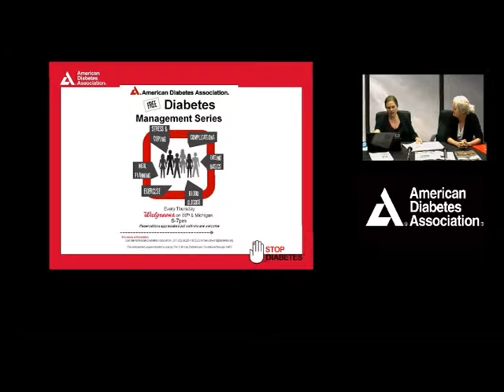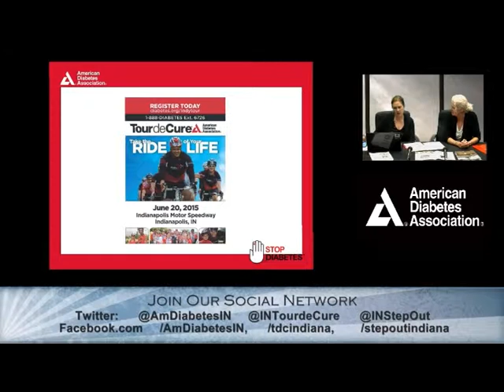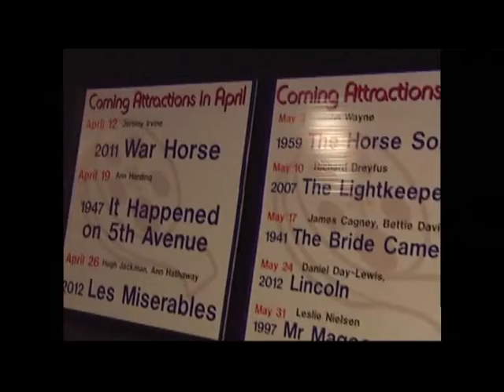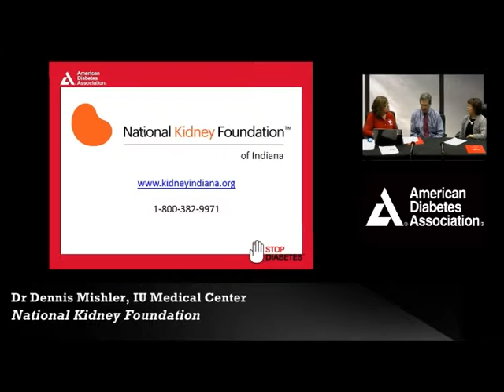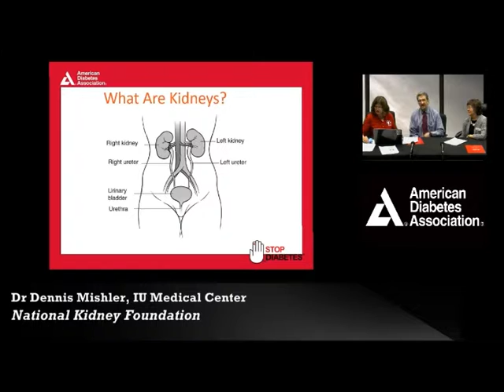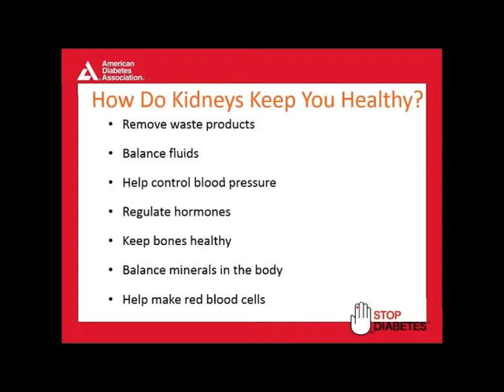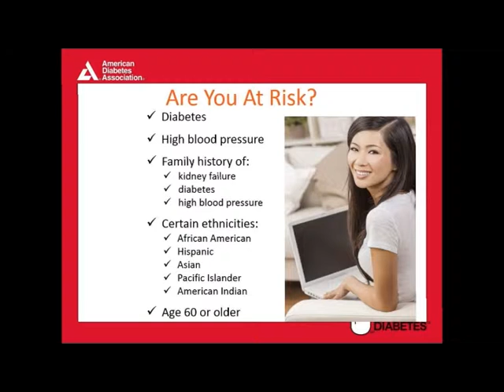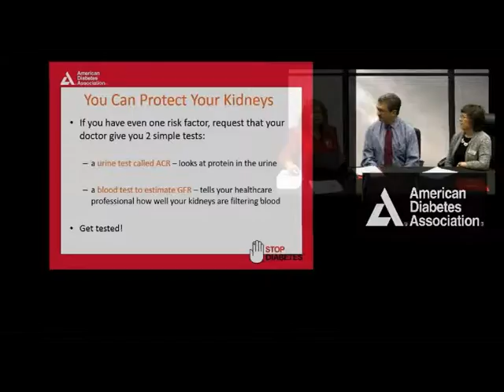Stop Diabetes INsight - Indiana May 2015 Edition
Guest from The Kidney foundation visits. What are Kidneys' for?